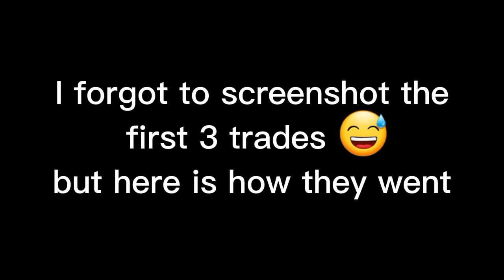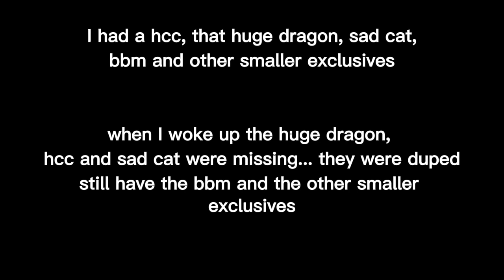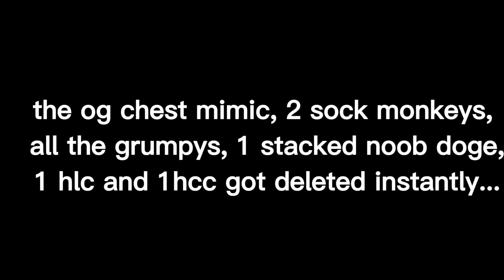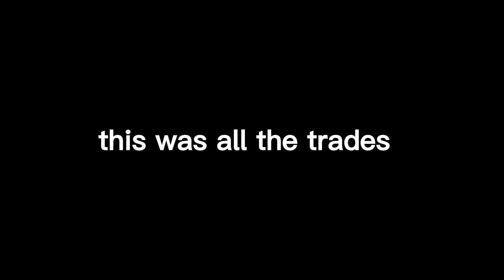How I went from 100b to 1t value in few days??!? (trading montage #1)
this is how I went from 100b gems to +1t value  in 5 days (well mostly in 1.5 day)

psx
pet simulator
pet
simulator
x
trading
trading montage
montage
pet simulator x trading montage
pet sim x trading montage
psx trading montage
pet simulator x montage
pet sim x montage
psx montage
pet simulator x trading
pet sim x trading
psx trading
pet simulator x trade montage
pet sim x trade montage
psx trade montage
pet simulator x trade
pet sim x trade
psx trade
trading montage pet simulator x
trading montage pet sim x
trading montage psx
trade montage pet simulator x
trade montage pet sim x
trade montage psx
trading pet simulator x
trading pet sim x
trading psx
trade pet simulator x
trade pet sim x
trade psx
montage pet simulator x
montage pet sim x
montage psx
trade
Big w
what does people offer for huge dragon?
what does people offer for blue big maskot?
offer
win
fair
win trades
huge trades
Big trades
1t gems
100bgems
lucky
huge dragon
duped
duping
is duping fixed